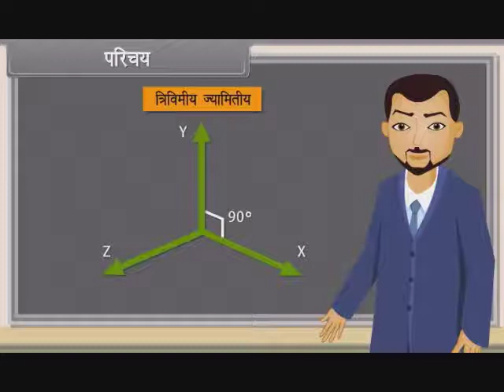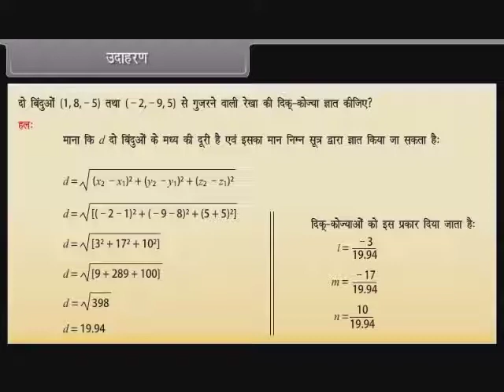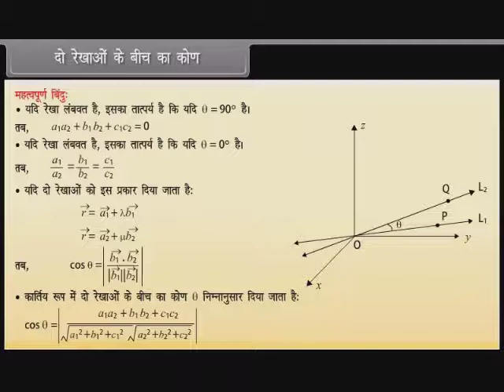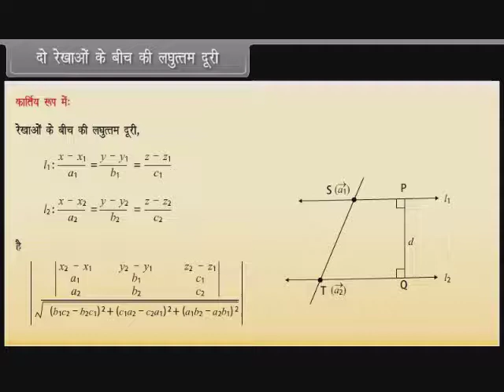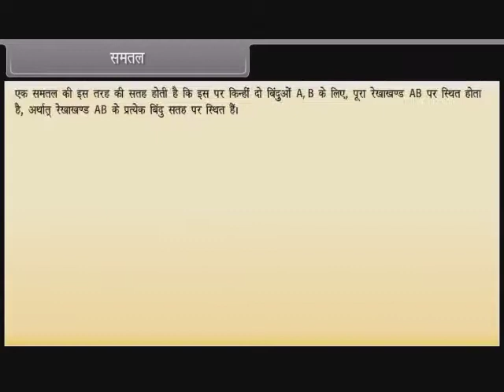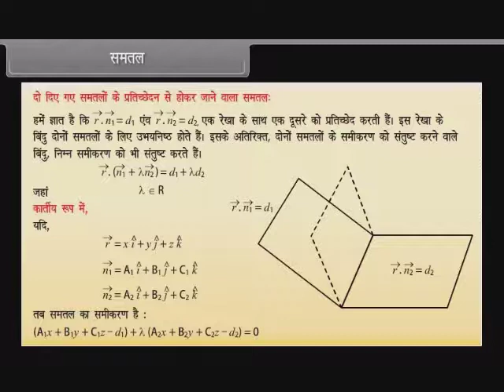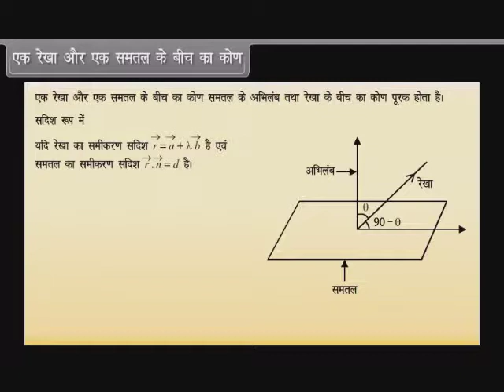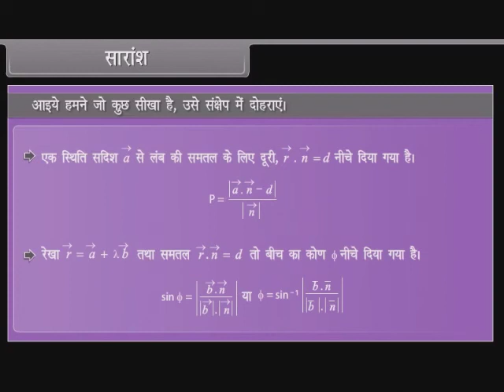Three Dimensional Geometry |Class 11th Subject Math Hindi Language apnaschool School Learning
|Class 11th Subject Math | Hindi Language apnaschool School Learning For Kids